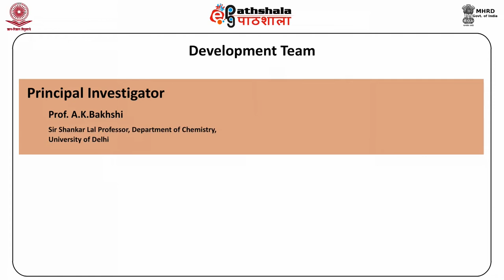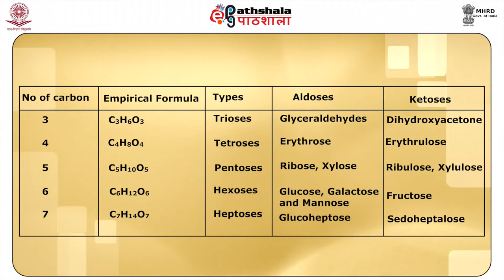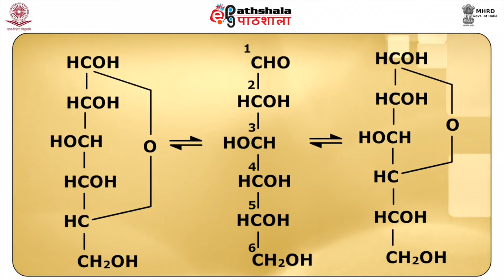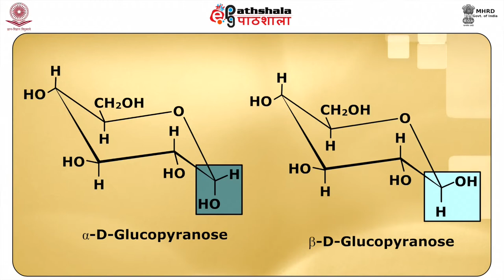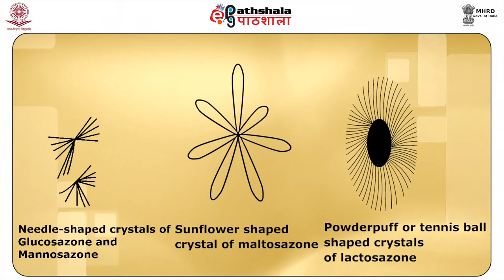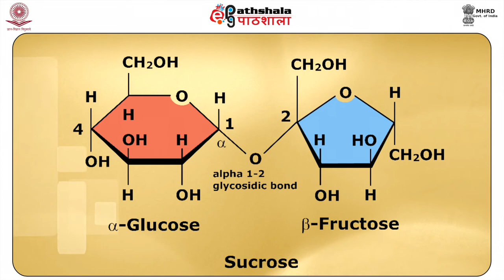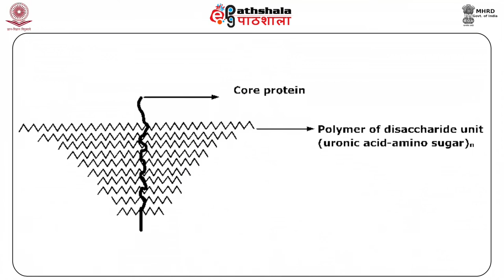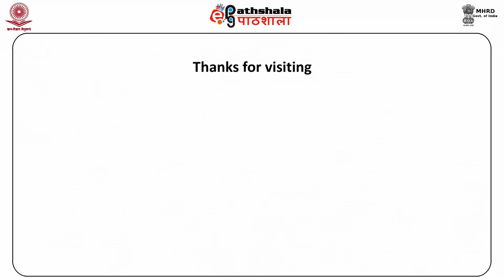M-03. Sugars and Polysaccharides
PAPER:-Bio-organic and biophysical chemistry
MODULE:-Sugars and polysaccharides